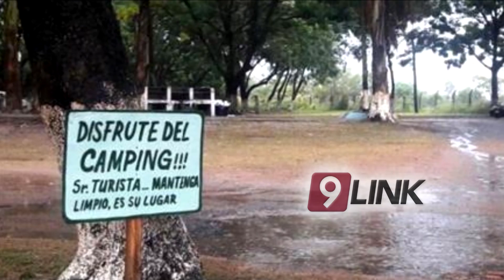C9 - Muerte en el camping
Ocurrió en Ituzaingo este fin de semana donde acampaban muchas personas. Aparentemente el rayo cayó sobre una carpa donde estaban dos posadeños de 18 y 20 años que fallecieron al instante.
NOTA CRIO.SERGIO AGUILAR-RR.II.POL.CTS